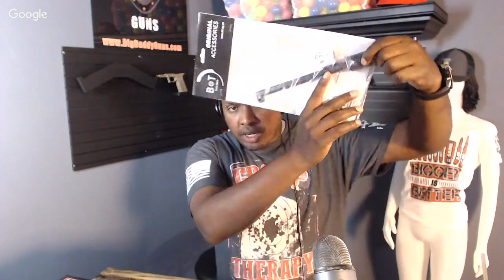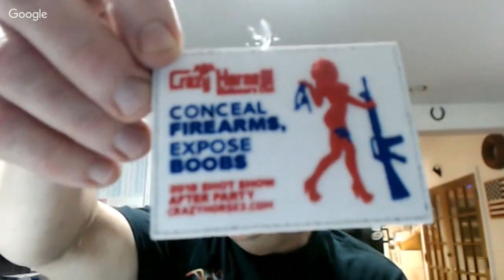SHOT show 2018 HOT or Not?!? Hank Strange WMMF Ep. 127